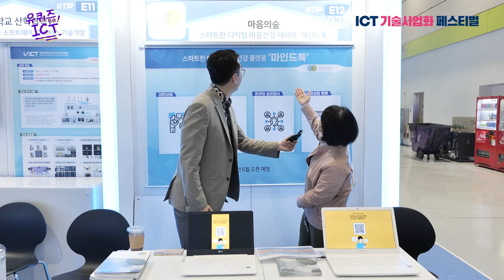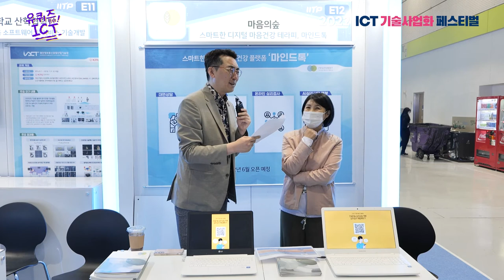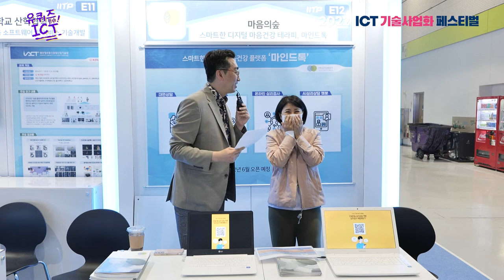[유퀴즈X마음의숲] 스마트한 디지털 마음건강 테라피, 마인드톡 기술